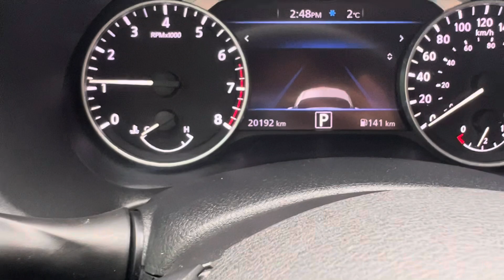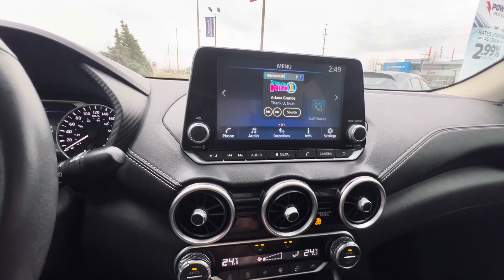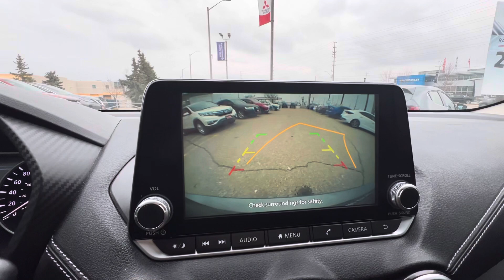2022 Nissan Sentra SV Walkaround